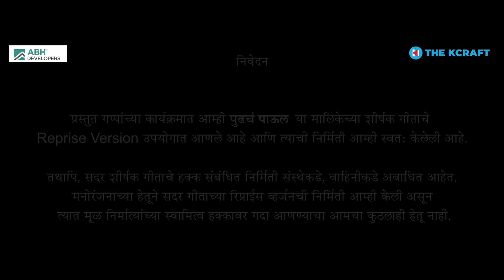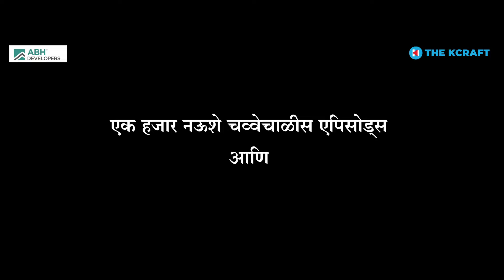Pudhcha Paul | Classics | Ep 22 | ABH Developers | The Kcraft | Harshada Khanvilkar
सदर भागाविषयी :
१३ वर्षांपूर्वी टेलिव्हीजनवर पुढचं पाऊल मालिकेच्या निमित्ताने अक्कासाहेब नावाचं एक वादळ आलं होतं. या मालिकेचे जवळपास ६ वर्षांहून अधिक काळात हजारहून अधिक एपिसोड्स प्रसारित झाले. या मालिकेतील अक्कासाहेब आणि कल्याणी ही सासू सुनेची जोडी तर गाजलीच पण विशेष म्हणजे यातील इतर पात्रांना सुद्धा प्रेक्षकांनी भरभरून प्रेम दिलं. जुन्या आठवणी जागवण्याच्या निमित्ताने आम्ही या मालिकेतील काही मोजक्या कलाकारांना The Kcraft च्या मंचावर आमंत्रित केलं होतं. हा संपूर्ण भाग आता आपल्या भेटीस आला आहे. हा संपूर्ण भाग नक्की बघा आणि आपल्या प्रतिक्रिया जरूर नोंदवा. कळलं?

सहभाग :
हर्षदा खानविलकर, अभिनेत्री
रोहिणी निनावे, लेखिका
मृणाल देशपांडे, अभिनेत्री
शर्मिला शिंदे, अभिनेत्री
संग्राम समेळ, अभिनेता
अजिंक्य जोशी, अभिनेता

शीर्षक गीताच्या RepriseVersion विषयी
पुढचं पाऊल या मालिकेच्या मूळ शीर्षक गीताच्या Reprise version ची निर्मिती आम्ही केवळ मनोरंजनाच्या हेतूने केलेली आहे. यामध्ये निर्मात्यांच्या स्वामित्व हक्कावर गदा आणण्याचा आमचा कुठलाही उद्देश नाही. मूळ शीर्षक गीताचे हक्क हे मूळ गीतकार, संगीतकार, गायक - गायिका, संबंधित वाहिनी आणि निर्माते यांच्याकडेच अबाधित असतील. त्यांचा येथे उल्लेख करून आम्ही उचित सन्मान करण्याचा प्रामाणिक प्रयत्न केला आहे याची नोंद घ्यावी.

मालिका : पुढचं पाऊल (स्टार प्रवाह - ‪@starpravahindia  )
मूळ गीतकार :  रोहिणी निनावे
मूळ संगीतकार : निलेश मोहरीर (‪@NileshMoharir-Official )
मूळ पार्श्वगायिका : बेला शेंडे आणि माधुरी करमरकर
रिप्राईज व्हर्जन गायिका : नेहा सिन्हा

आमचे मुख्य प्रायोजक ए. बी. एच. डेव्हलपर्स, नाशिक यांच्याविषयी आणि त्यांच्या प्रोजेक्ट्सविषयी अधिक जाणून घेण्यासाठी खालील वेबसाईटला अवश्य भेट द्या.

खालील लिंक्सवर क्लिक करून तुम्ही धमाल गप्पांचे आणखी एपिसोड्स पाहू शकता.

सूत्रसंचालक : प्रसाद भारदे

संकल्पना, संशोधन, दिग्दर्शन - अमोघ पोंक्षे

विशेष आभार - ABH Developers, Nashik

विशेष आभार - डिपार्टमेंट ऑफ मिडीया अँड कम्युनिकेशन स्टडीज (सावित्रीबाई फुले पुणे विद्यापीठ)

विशेष आभार - सौरभ गोखले, अभिजीत खांडकेकर, रोहन मापुस्कर, अवधूत हेंबाडे

पार्श्वगायन - नेहा सिन्हा

ग्राफिक्स : कोकोनट क्रिएटिव्ह - रश्मी पाठक, दिव्यांशू चौकसे, सुदर्शन खरात

छायाचित्रण - राहुल चव्हाण, हिमांशू नारकर, प्रतिक धनगर

कॅमेरा आणि साहित्य - एच. एस. मिडीया अँड फिल्मस

लाईट्स अँड ग्रिप्स - लाईट ओके

गॅफर - मकदूम शेख

संकलन - सुमंत वैद्य

रंगभूषा - प्रकाश जवळकर

केशभूषा - सुप्रिया तांबे

लोकेशन - स्पेसबार स्टुडिओ, अंधेरी

गिफ्ट्स - ज्योस्त्ना सहस्त्रबुद्धे

ऑन लोकेशन आर्टिस्ट कॉर्डीनेटर - अवनी पोंक्षे, अनिरुद्ध पोंक्षे, सुमंत वैद्य

ट्रान्सपोर्ट - संजय गुंजाळ, प्रभाकर हांडगे

स्टुडिओ बॉय - डेनियल सबलू

स्पॉट बॉय - मनीष कुमार

सेटिंग बॉय - अरविंद चावडेकर, विकास थोरात

स्नॅक्स आणि भोजन व्यवस्था - आर. आर. केटरर्स

निर्मिती - प्रस्तुती : ए. बी. एच. डेव्हलपर्स, नाशिक आणि द क्राफ्ट

आमच्या अधिक उपक्रमांविषयी माहिती घेण्यासाठी आणि आमच्याशी जोडले जाण्यासाठी कृपया या क्रमांकावर संपर्क संपर्क साधा. (+९१) ९३२६१४५४६२